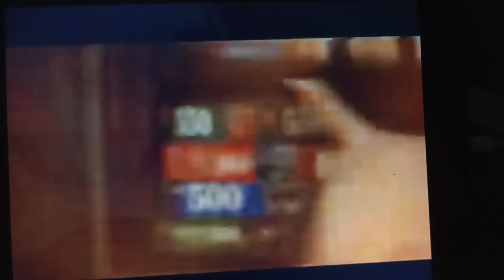Deko Boko Friends Japanese